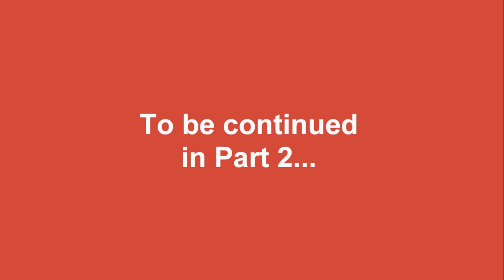How to build LEGO 10717 Notre Dame de Paris Part 1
AGE 13+

channel.